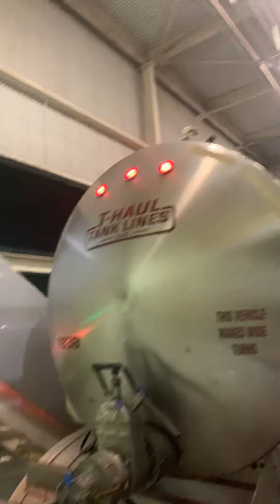1838 1/24/20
Drop Columbus load 93025